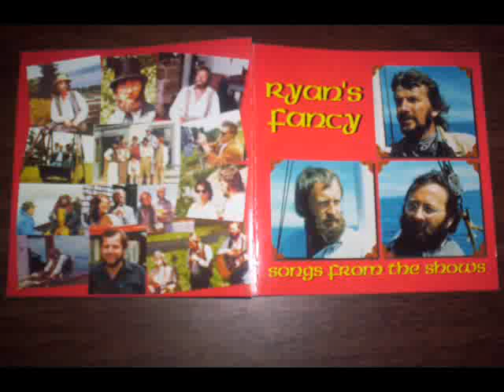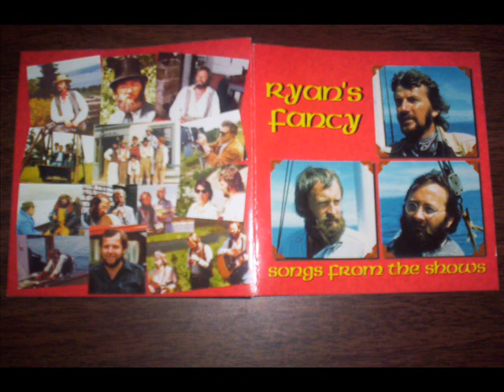come along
ryan's fancy